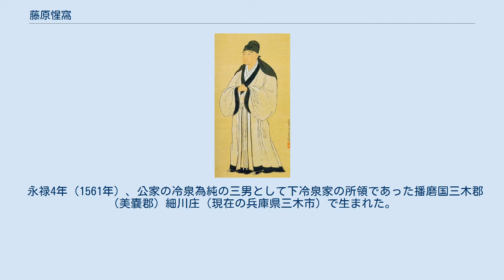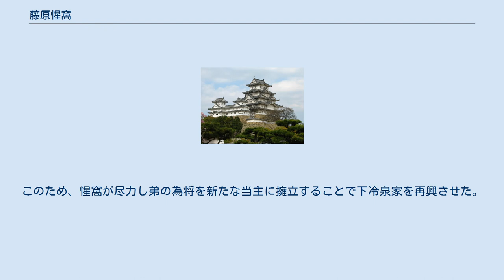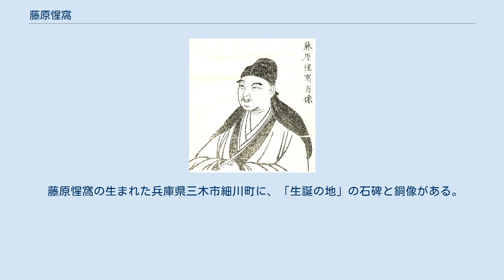藤原惺窩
藤原惺窩像（『先哲像伝 近世畸人傳 百家琦行傳』より） 藤原 惺窩（ふじわら せいか）は、戦国時代から江戸時代前期にかけての儒学者。
家名の冷泉を名乗らず、中国式に本姓の藤原および籐（とう）を公称した。
 永禄4年（1561年）、公家の冷泉為純の三男として下冷泉家の所領であった播磨国三木郡（美嚢郡）細川庄（現在の兵庫県三木市）で生まれた。
 長男でもなく、庶子であったため家は継がず、上洛し相国寺に入って禅僧となり、禅と朱子学を学んだ。
儒学を学ぼうと明に渡ろうとするが失敗に終わった。
その後朝鮮儒者・姜沆と交流し、その助力を得て『四書五経倭訓』を著し、それまで五山僧の間での教養の一部であった儒学を体系化して京学派として独立させた。
朱子学を基調とするが、陽明学も受容するなど包摂力の大きさが特徴である。
近世儒学の祖といわれ、門弟のなかでも特に林羅山・那波活所・松永尺五・堀杏庵の4人は惺門四天王と称された。
和歌や日本の古典にも通じており、同時代の歌人木下長嘯子とは友人であったと言われる。
豊臣秀吉・徳川家康にも儒学を講じており、家康には仕官することを要請されたが辞退し、門弟の羅山を推挙した。
主著に『寸鉄録』『千代もと草』『文章達徳綱領』がある。
 また、実家の下冷泉家は、播磨の所領において戦国大名の別所氏に攻められ当主が戦死し没落した。
このため、惺窩が尽力し弟の為将を新たな当主に擁立することで下冷泉家を再興させた。
惺窩自身は庶子でもあり、自ら下冷泉家の当主の座に就くことはなかったが、為将の死後、長男の為景が勅命により当主となった。
 元和5年（1619年）死去、享年59。
 藤原惺窩の生まれた兵庫県三木市細川町に、「生誕の地」の石碑と銅像がある。